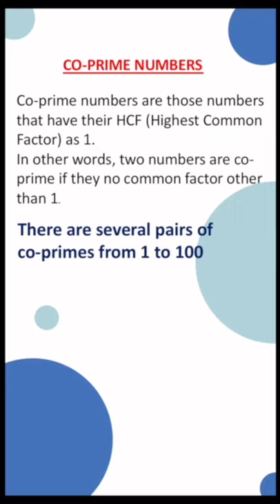What are Co-prime numbers? With examples in 60sec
We are sharing important questions related to maths class 9th’s every chapter for smart learning, fast learning and easy learning.

Some helpful books link
Mathematics Textbook for Class IX
Mathematics for Class 9 by R D Sharma (2021-22)
CBSE All In One Mathematics Class 9 for 2021 Exam
S Chand's New Mathematics for Class IX
NCERT Solutions - Mathematics for Class IX
NCERT BOOK FOR MATH AND SCIENCE IN CLASS 9th
NCERT Solutions - Class 9 - Maths, Science